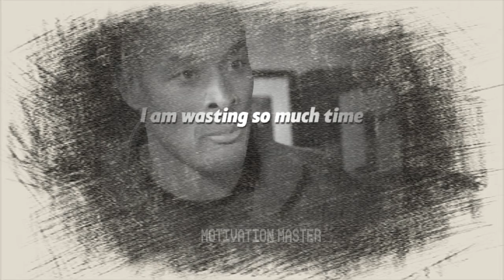English Motivational Speech WhatsApp Status | Motivational Speech In English WhatsApp Status Video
English Motivational Speech WhatsApp Status | Motivational Speech In English WhatsApp Status Video | Motivational Speech WhatsApp Status English | Motivational Speech English WhatsApp Status Video